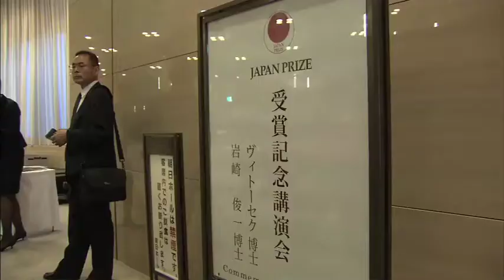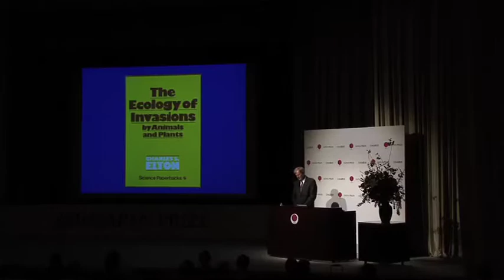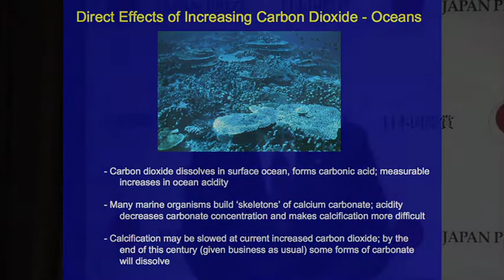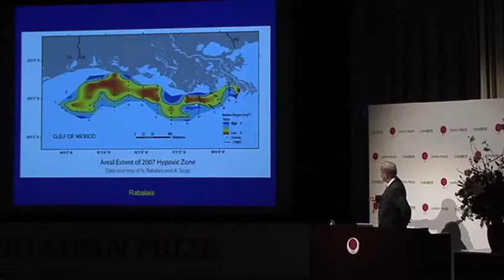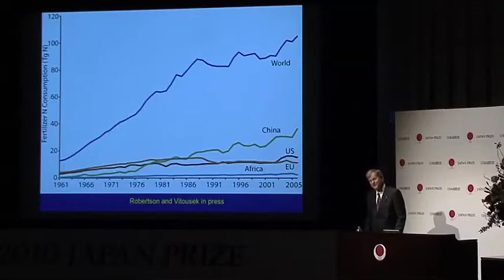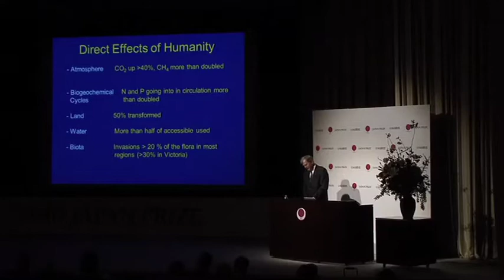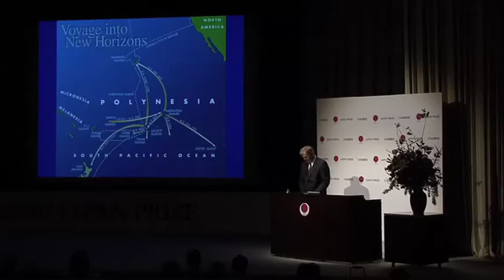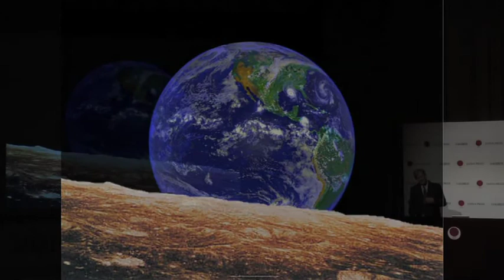2010 Japan Prize Commemorative Lecture : Prof. Peter Vitousek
2010 Japan Prize Commemorative Lecture
Prof. Peter Vitousek
An Islander's Perspective on Global Change